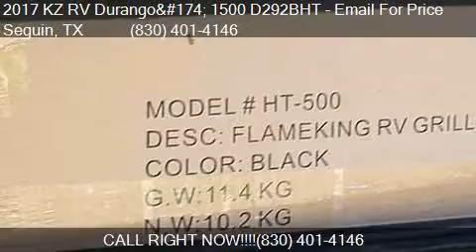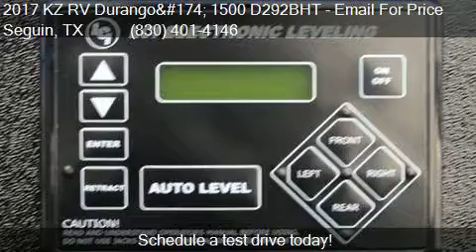2017 KZ RV Durango and #174; 1500 D292BHT for sale in Segui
This 2017 KZ RV Durangoand#174; 1500 D292BHT  is for sale in Seguin, TX 78155 at San Antonio RVS.

Engine:
Transmission:
Mileage: 0
Contact San Antonio RVS 3038 IH-10 west Seguin, TX 78155 to test drive this 2017 KZ RV Durangoand#174; 1500 D292BHT  today.